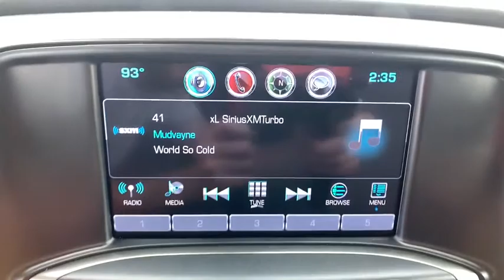2020 Chevrolet Silverado 6500HD Reno, Sparks, Elko, Lake Tahoe, Mammoth, NV FCC20116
Red Hot New 2020 Chevrolet Silverado 6500HD available in Reno, Nevada at Michael Hohl GM. Servicing the Sparks, Elko, Lake Tahoe, Mammoth, NV area.

Red Hot 2020 Chevrolet Silverado 6500HD 4WD 6-Speed Automatic Duramax 6.6L V8 TurbodieselbrbrRecent Arrival!
Tires: Front 225/70R19.5H 130/128 L Blackwall Highway Continental,Tires: Rear 225/70R19.5H 130/128 L Blackwall Highway Continental,Wheels: 19.5 x 6.75 Black Painted Hub Piloted Steel w/8-Holes,Wheels: 19.5 x 6.75 Hub Piloted Aluminum w/8-Holes,65 Gallon Total Front & Rear Fuel Tank,Dual 150 Amps & 220 Amps Each Alternators,Heavy-Duty Dual 1300 Cold-Cranking Amps Batteries,Top Post Threaded Battery Jump Start Stud,Rear-Window Electric Defogger,Single-Zone Air Conditioning,110-Volt AC Power Outlet,Rear Vision Camera,Aluminum Assist Steps,Chrome Front Bumper,Chrome Outside Door Handles,Body Color Painted Front Fender Extension,Upfitter Electrical Provisions In Rear Of Frame,Front Halogen Fog Lamps,Chrome Grille,Deep-Tinted Glass,3' Auxiliary Harness For Headlamps & Turn Signals,Tail Lamp Wiring Harness Provisions,Dual-Note Horn,Front License Plate Kit,Chrome Mirror Caps,Provision For Cab Roof Mounted Lamp/Beacon,Black Frame-Mounted  Front Recovery Hooks,Snow Plow Prep Package,Air Compressor Accessory Drive,Heated Air Dryer,Exhaust Brake,Manual Regeneration Diesel Particulate Filter DPF,20 Gallons Additional Fuel,26,000 lbs. GCWR (11,793 kg),4.30 Rear Axle Ratio,63 Axle To End Of Frame,7,500 lbs Dana Spicer 60-256 Single-Reduction Driving Front Axle,Front Stabilizer Bar,7,500 lbs (3,402 kg) Multi-Leaf Front Suspension,Dana Spicer S16-130 Single Reduction 15,500 lb. Rear Axle (7,031 kg),15,500 lbs. (7,031 kg) Multi-Leaf Vari-Rate Rear Suspension,Rear Shock Absorbers,Integrated Trailer Brake Controller,Power Take-Off Engine Control Provisions,Steel Frame-Mounted Skid Plate,Clean Idle Label Information, Door Location,Power Windows w/Driver Express Up & Down,Frontal Passenger-Side Airbag Deactivation Switch,6500 HD Series,6-Speaker Audio System,6 Speakers,Tachometer,Voltmeter,ABS brakes,Delay-off headlights,Driver door bin,Dual front impact airbags,Dual front side impact airbags,Front reading lights,Fully automatic headlights,Occupant sensing airbag,Overhead airbag,Overhead console,Passenger cancellable airbag,Passenger door bin,Power steering,Power windows,Rear reading lights,Rear seat center armrest,Speed control,Split folding rear seat,Tilt steering wheel,Traction control,Trip computer,Variably intermittent wipers,Front beverage holders,Dual rear wheels,Front Center Armrest w/Storage,Premium audio system: Chevrolet MyLink,Air Conditioning